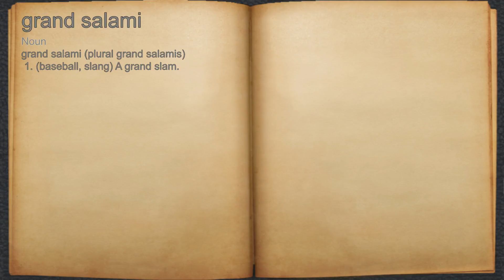What does grand salami mean?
A spoken definition of grand salami.

Intro Sound:
Typewriter - Tamskp